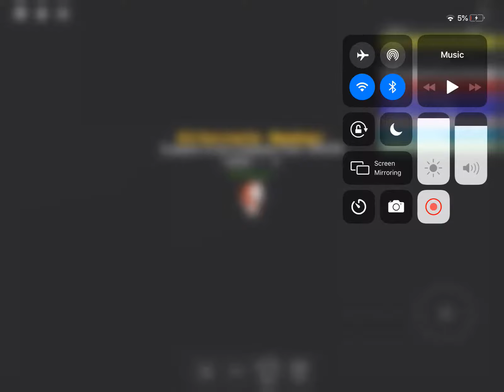Ts!underswap Papyrus showcase